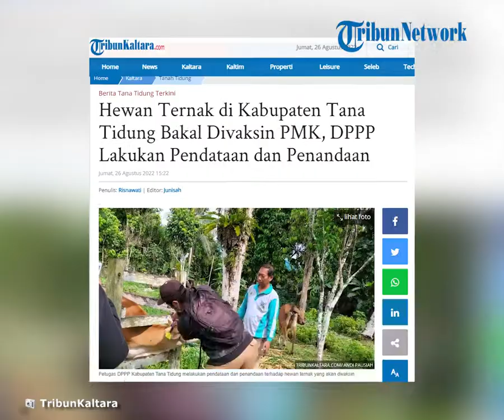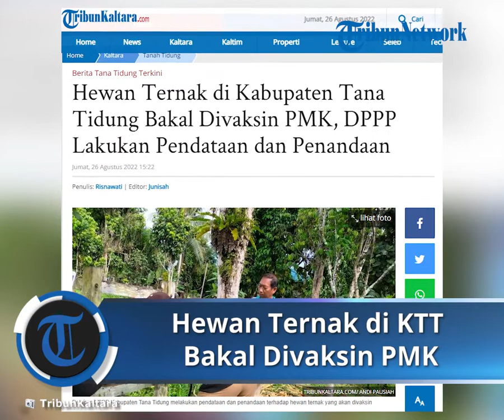Hewan Ternak di Kabupaten Tana Tidung Bakal Divaksin PMK, DPPP Lakukan Pendataan dan Penandaan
TRIBUN-VIDEO.COM, TANA TIDUNG - Pemerintah Kabupaten Tana Tidung melalui Dinas Pertanian Pangan dan Perikanan (DPPP) Kabupaten Tana Tidung melakukan pendataan dan penandaan hewan ternak yang ada di Kabupaten Tana Tidung, Kalimantan Utara (Kaltara).

Kepala DPPP Tana Tidung, Rudi mengatakan, program pendataan dan penandaan hewan ternak ini dilakukan terhadap seluruh hewan ternak yang ada di Kabupaten Tana Tidung.

Sehingga memudahkan para petugas mengetahui hewan yang telah divaksin, hewan yang belum divaksin, maupun hewan yang tidak bisa divaksin.

"Untuk pendataan dan penandaannya sudah kami lakukan. Jadi, ini untuk data kami melakukan vaksinasi hewan ternak yang belum divaksin," ujarnya kepada TribunKaltara.com, Jumat (26/8/2022)

Dia menambahkan, vaksinasi hewan ternak dilakukan untuk mencegah masuknya penyakit mulut dan kaki atau PMK ke Kabupaten Tana Tidung.

Sehingga, dengan program pendataan dan penandaan hewan ternak ini dapat mendukung optimalisasi pelaksanaan vaksinasi PMK di Kabupaten Tana Tidung.

Sementara itu dia sampaikan, vaksinasi PMK pada hewan ternak di Kabupaten Tana Tidung akan dilaksanakan dalam Bulan Agustus 2022 ini.

"Dalam bulan ini juga, mungkin minggu depan lah vaksinasinya itu," terangnya.

Lebih lanjut dia sampaikan, program pendataan dan penandaan ini juga dilakukan, untuk mengetahui jumlah populasi hewan ternak yang ada di Kabupaten Tana Tidung.

Program pendataan dan penandaan, kata dia, dilaksanakan secara bertahap sesuai dengan ketersediaan logistik yang dikirim Direktorat Jenderal Peternakan dan Kesehatan Hewan Kementerian Pertanian.

"Tahap satu sudah selesai 100 persen pada tanggal 23 Agustus 2022 lalu. Pelaksanaan program ini juga akan terus berlanjut sampai target selesai di Bulan Oktober 2022 nanti," tuturnya.

Penulis: Risnawati

Artikel ini telah tayang di TribunKaltara.com dengan judul Hewan Ternak di Kabupaten Tana Tidung Bakal Divaksin PMK, DPPP Lakukan Pendataan dan Penandaan,
Penulis: Risnawati | Editor: Junisah